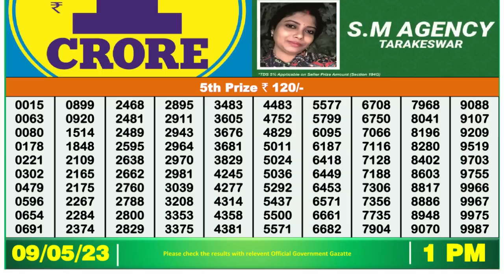🔴 Lottery Sambad Live 01:00pm 09/05/2023 Morning Nagaland State Dear Lottery Result Pdf Download